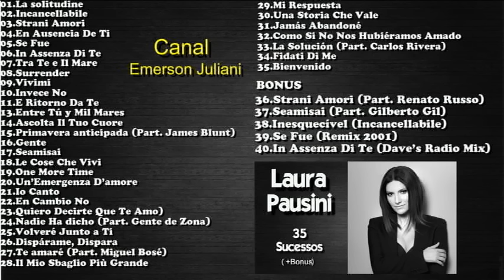LauraPausini - 35 Sucessos (+Bonus)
00:00 - 01
03:52 - 02
07:32 - 03
11:38 - 04
16:00 - 05
20:32 - 06
24:54 - 07
28:37 - 08
32:31 - 09
36:17 - 10
40:08 - 11
44:04 - 13
47:46 - 14
52:16 - 15
55:43 - 16
1:00:07 - 17
1:03:40 - 18
1:07:57 - 19
1:12:10 - 20
1:16:37 - 21
1:20:46 - 22
1:24:38 - 23
1:28:33 - 24
1:32:08 - 25
1:36:03 - 26
1:40:08 - 27
1:45:20 - 28
1:48:26 - 29
1:52:03 - 30
1:56:12 - 31
1:59:31 - 32
2:03:24 - 33
2:07:13 - 34
2:10:53 - 35
BONUS:
2:14:44 - 36
2:19:04 - 37
2:22:37 - 38
2:26:16 - 39
2:30:27 - 40

🎵 Curte o conteúdo do canal? Caso queira apoiar meu trabalho, que é feito com muito carinho e sem monetização, qualquer contribuição via PIX é super bem-vinda! ✨
Obrigadão pelo apoio! 😊